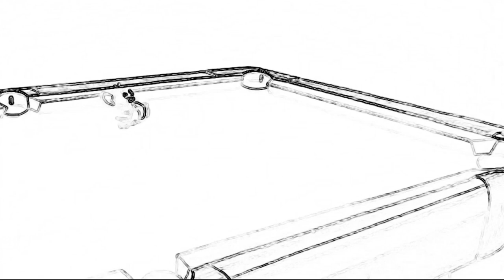Tom & Jerry / A game of pool !!!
In this exciting episode, the famous characters Tom and Jerry collide again in an incredible game of pool! Get ready for fun, laughter, and unexpected twists and turns as this dynamic duel turns into an exciting game between the mean cat and the clever mouse.

Tom and Jerry's whole world comes to life on the pool table. Tom, with his characteristic brazenness, takes the cue in his paws and makes his first move. However, Jerry is not going to retreat without a fight and skillfully sets the balls in advantageous positions. The pool hall is filled with tension and hilarity as they show off their skills and tactical acumen.

Laughter and comical situations are sure to accompany the game as Tom tries to use different tricks to overpower Jerry, but each of his plans turns into a hilarious disaster. Jerry, on the other hand, demonstrates his dexterity and cleverness by avoiding Tom's sneaky punches and making accurate and surprising shots.

Fans of Tom and Jerry will love this unique billiard battle that makes you laugh and delight at the same time. Who will emerge victorious from this exciting game of pool - the wily cat or the clever mouse? Find out in this exciting video where classic humor and incredible adventures of Tom and Jerry meet!

Join them and open the doors to a world of amazing animation and continuous fun in their new pool game. It will be a real treat for all fans of this legendary pair!